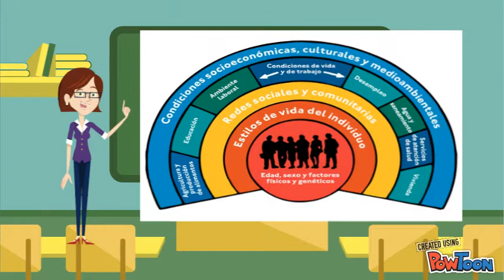DETERMINANTES DE LA SALUD- MEDIO AMBIENTE